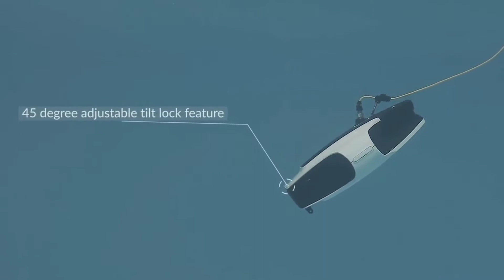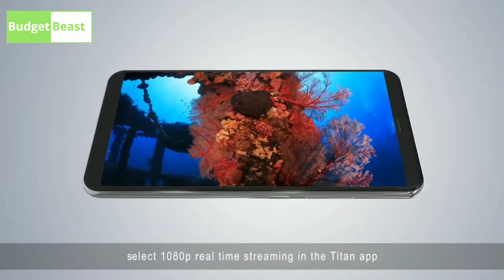5 Best UnderWater Drones Available on Amazon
5 Best UnderWater Drones AVAILABLE ON AMAZON | Drones under Rs100, Rs200, Rs500 and Rs1000

PRODUCTS LINKS :

1) Titan Underwater Drones

2) Navatics UnderWater Drone

3) Chasing Gladius

4) FIFISH V6

5) Deep Trekker